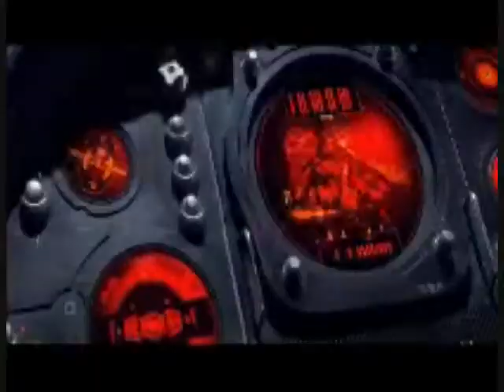Epic: Star Wars-Stand Tall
I took my time to make what I hope is one of the more epic Star Wars vids on Youtube. Now that it's finished, I will remake some of the hideous R2 videos.